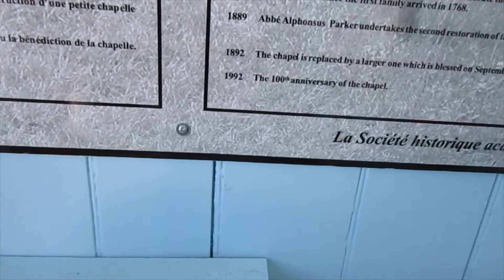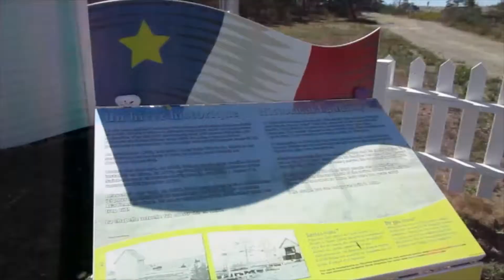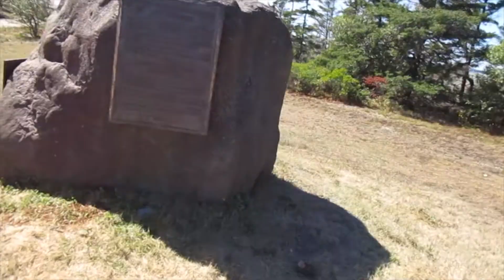day vlog 32